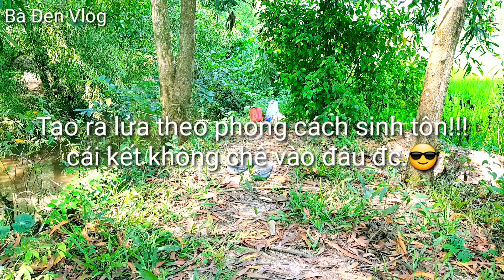Tạo lửa sinh Tồn!!!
Bà Đen Vlog là một kênh giải trí, ẩm thực. Kênh chia sẽ những điều bình dị trong cuộc sống.